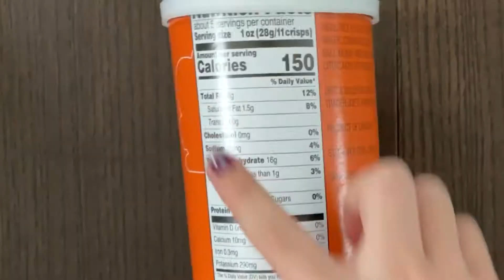Sea Salted Saddle Potato Chips (Ep. #52) - Trader Joe’s Product Review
We’ve been trying to come up with a catchy jingle for our new Sea Salted Saddle Potato Crisps. Here’s what we’ve got so far: TJ’s Saddle Potato Crisps // Make really excellent duck-bill lips // They look like saddles and taste like chips // Oooh, la-ti-da-di-da, dum-di-dum, dips!

Ok, so maybe it won’t be a hit. (Yikes.) But there is good reason to believe the snack itself will be a blockbuster! The chips are made from a combination of dried potatoes, corn meal, and rice flour and formed into perfectly mouth-shaped Crisps. Actually, a more apt description would be “saddle-shaped” Crisps, hence the name we’ve chosen for these choice chips.

They’re cooked in sunflower oil to peak addictive crispiness, then Sea Salted juuust right for a snacking experience that will have you singing a sanguine tune of your own. A super solo snack, they're also superb with a scoop of salsa and a sprinkle of cheese. We’re selling each 5.2-ounce, tall, lidded canister (you know the one) of Sea Salted Saddle Potato Crisps for $1.49. Find them in our snack aisle with the rest of our chipper chips & salty snacks.

Time Stamps
0:00 product description, price, nutrition and ingredient info
0:13 unboxing starts
1:49 ending and bye